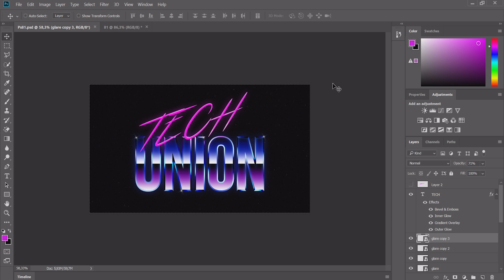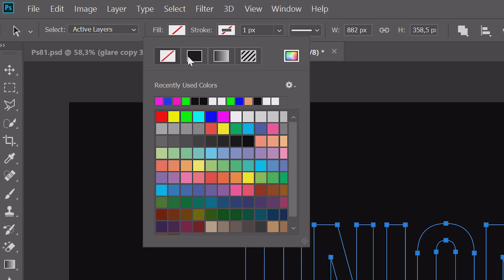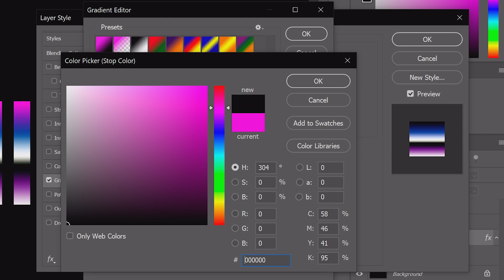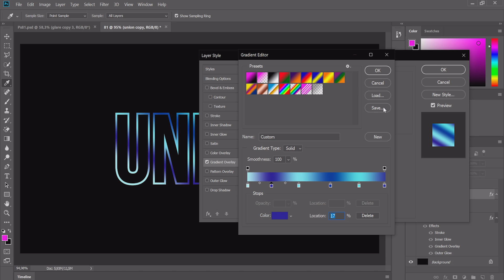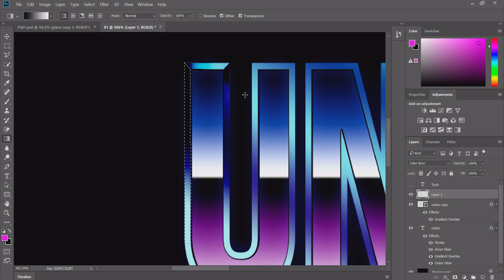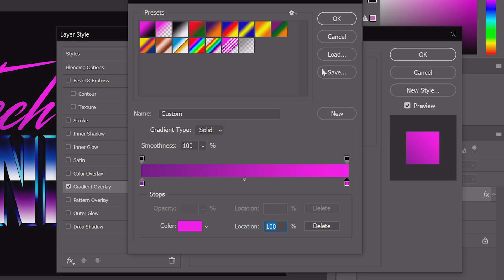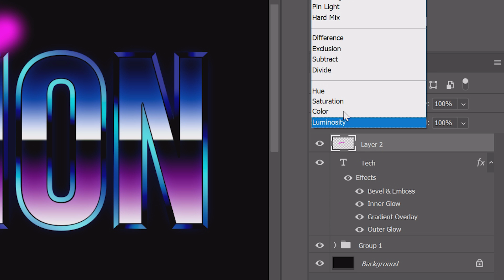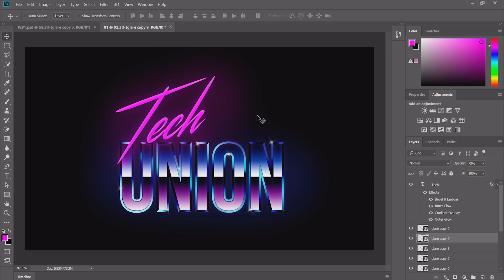Ретро стиль 80-Х. Как сделать текст в стиле ламповых 80х в Adobe Photoshop?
В сегодняшнем видео я расскажу, как в фотошопе создать тест в стиле ламповый 80-х.

Эффект довольно простой, но выглядит очень круто.
Как же все-таки сделать данный эффект, смотрите в этом уроке по Adobe Photoshop.

Наш канал посвящен обзорам техники, урокам по монтажу и также созданию оборудования для улучшения контента
Есть ТРИ на наш взгляд самые основные рубрики:

- Уроки монтажа в Final Cut Pro X - в данных уроках Danila Kulesha рассказывает про интересные моменты монтажа которые активно используются на нашем канале. Так же отвечаем на вопросы по созданию роликов по примеру какого-то видео.

- Обзоры техники - доносить информацию в данных роликах мы стараемся качественной картинкой (контентом) и всегда откровенно рассказывать о устройствах которые попадают к нам на обзор. Так что если вам интересно узнать о последних новинках в мире технологий вам данный плейлист пригодится.

- CreateWithoutMoney - данная рубрика будет полезна тем людям которые только пришли на YouTube и еще не имеют материальной базы для того что бы создавать качественный контент. Ми придумываем и рассказываем как без больших затрат можно создавать качественный контент используя подручные средства.

Думаю что вы подпишетесь на наш канал и не будете жалеть об этом.